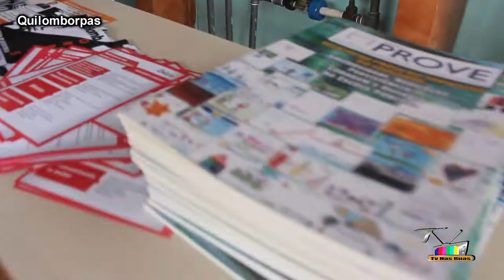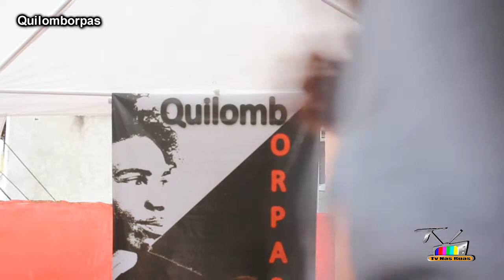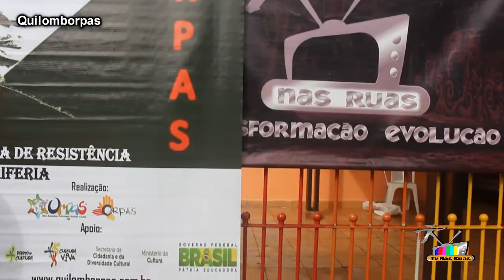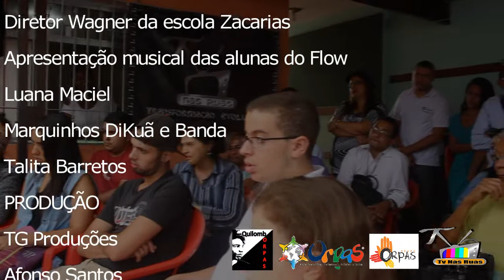Tv Nas Ruas-Quilomborpas Part.Especial Luiza Erundina Dep.Federal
Quilomborpas traz para voce  a Dep. Federal Luiza Erundina , Marquinhos Dikuã , Alunos do Flow ( Orpas ) Dona Edithe entre outras atrações